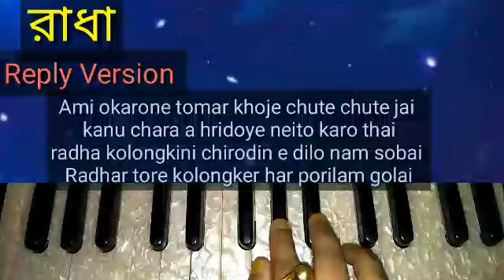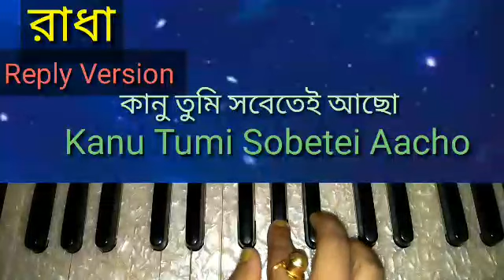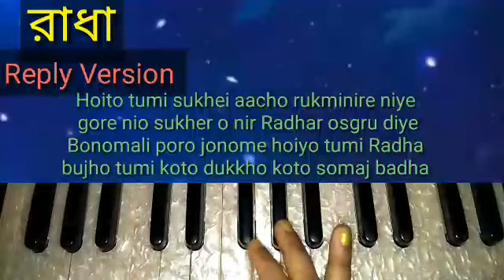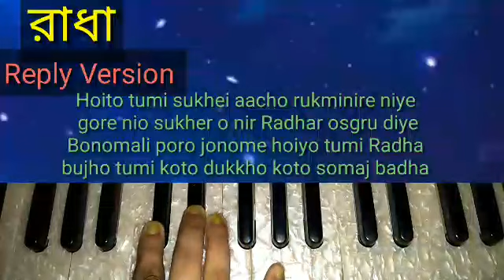Radha(Reply version)//Kanu tumi sobetei acho//Debolina Nandy/kanu tumi sobetei ac harmonium tutorial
Debolina Nandy#Radha..Reply Version Harmonium tutorial#Kanu tumi sobetei acho harmonium notation with lyrics#kanu tumi sobetei acho..